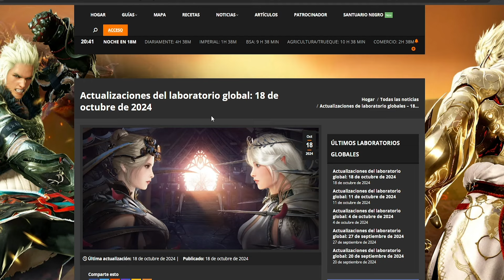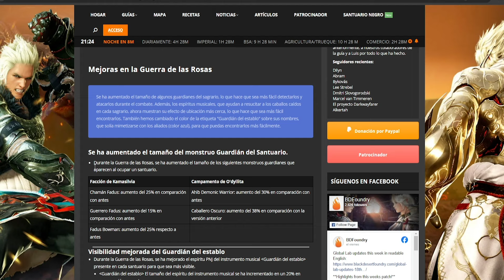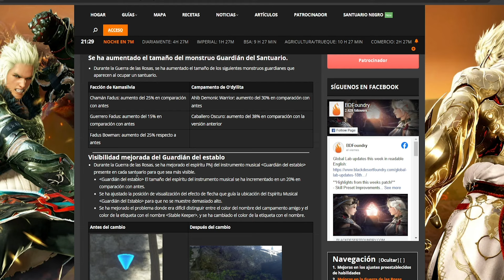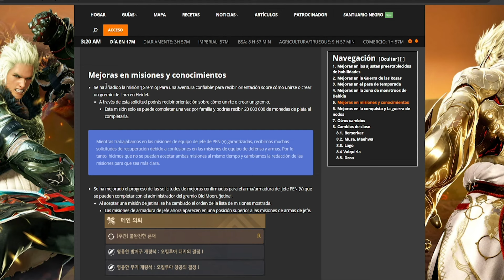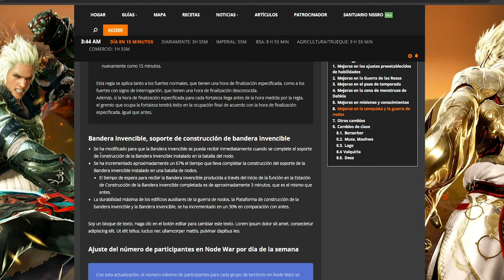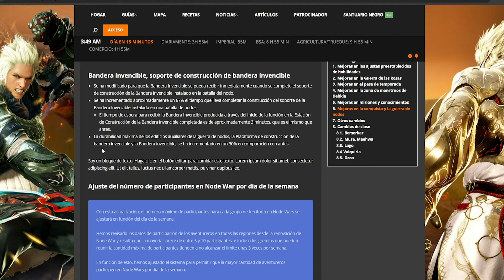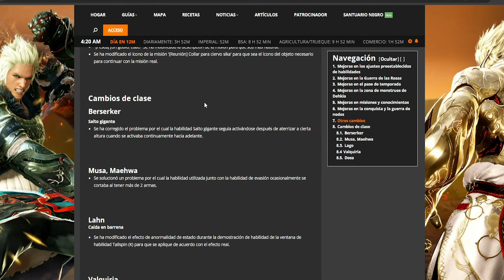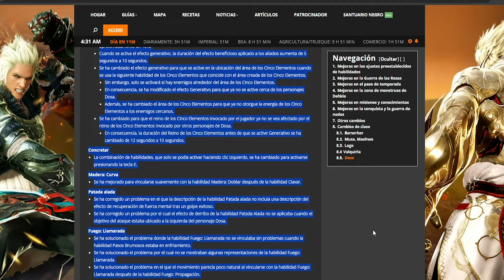BLACK DESERT SA | NOTICIAS | MEJORA PRESET HABILIDADES | CAMBIOS GUERRA DE NODOS | BDO Español | PC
Hola gente los dejo con algunas noticias que han salido en el parche del 18 de octubre en el servidor global, espero les sea de utilidad esta info y nos vemos en otra oportunidad, gracias chao chao!!👍

🔥BDO SA MISIONES PREVIAS MAGNUS NUEVO TERRITORIO🔥

--- APEX LEGENDS
--- LOST ARK
--- ALGUNOS JUEGOS DE PS4 Y PS5
--- THRONE AND LIBERTY

✔ BLOODBORNE ✔
✔ RESIDENT EVIL 2 REMAKE ✔

✔✔ Si deseas contactarme por discord ✔✔
KYFOR#5585